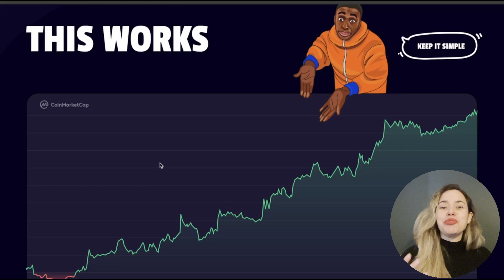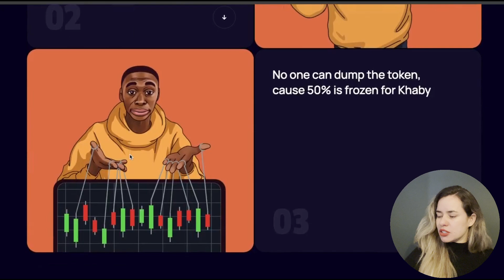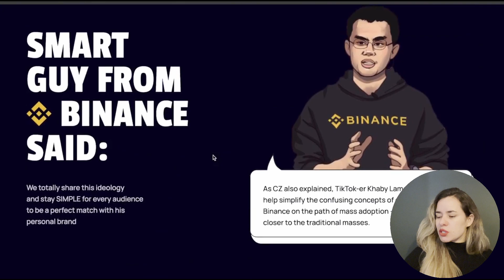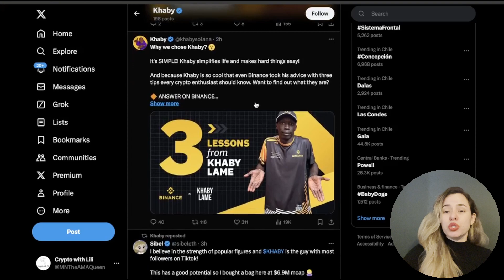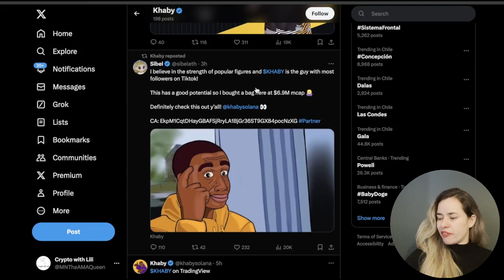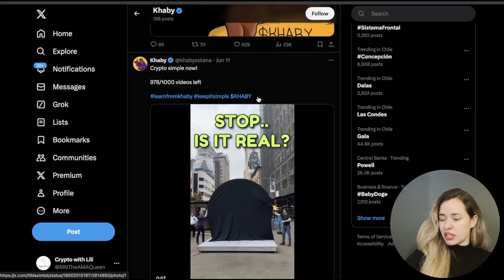$KHABY ... the FIRST official unofficial MEMECOIN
❤️Show some love by liking, sharing and commenting!!!😍